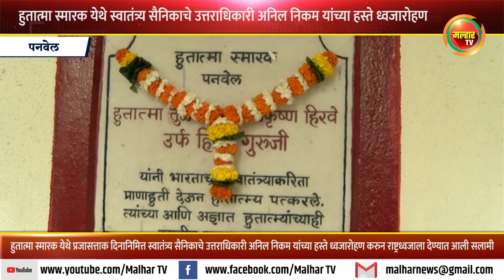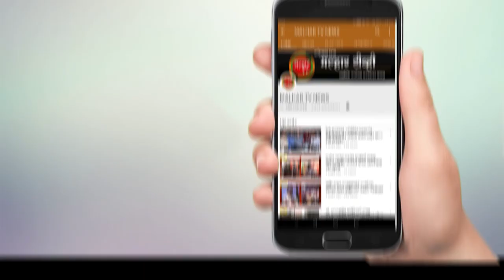हुतात्मा स्मारक येथे स्वातंत्र्य सैनिकाचे उत्तराधिकारी अनिल निकम यांच्या हस्ते ध्वजारोहण !!!